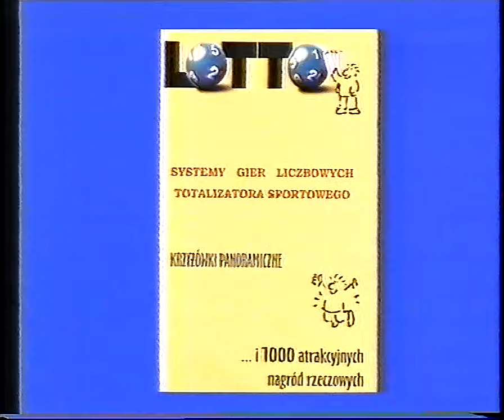Polsat - Wyniki losowania LOTTO oraz blok reklamowy. 19.10.1998 r.